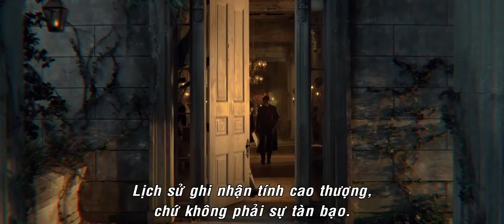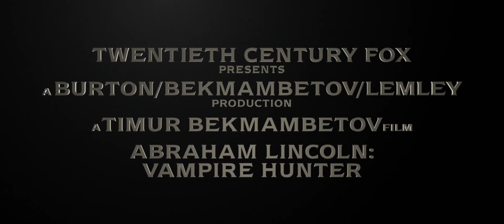Abraham Lincoln: Vampire Hunter (Subtitles Vietnamese)